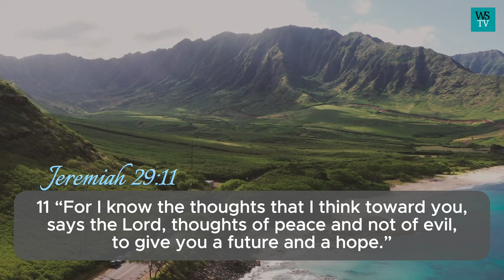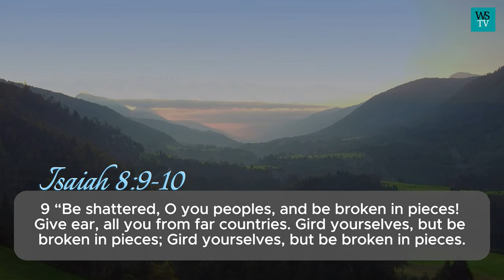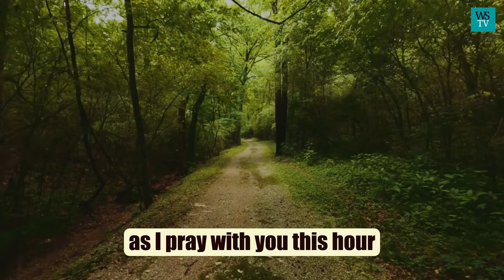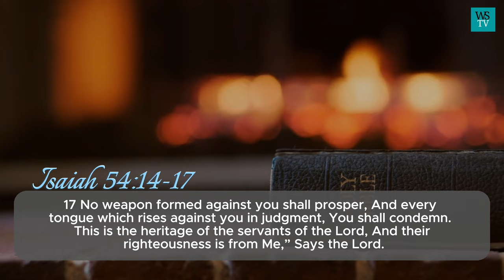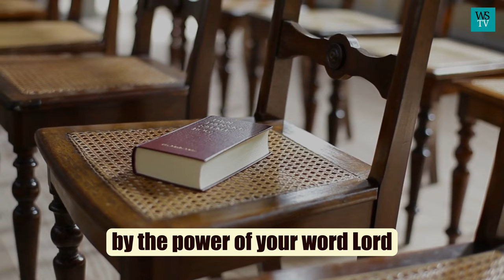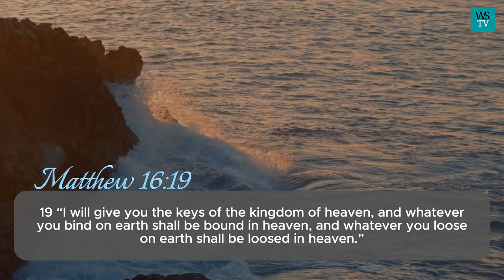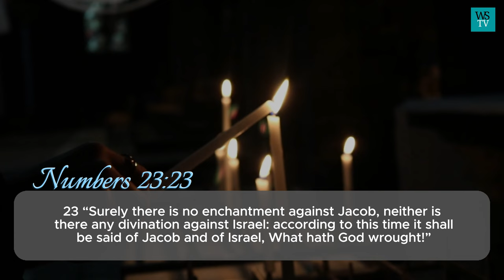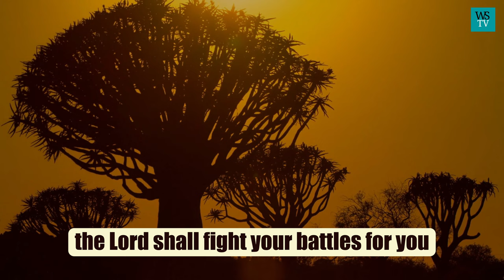Prayer to destroy bad dreams and evil manipulations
Prayer to destroy bad dreams and evil manipulations is a prayer that emphasizes the importance of praying to counteract the negative influence of dreams and evil manipulations. In the prayer, we state that God communicates with us or gives us a message through dreams, but the devil often tries to attack these messages in order to thwart God's plans for our lives. The devil achieves this by making us forget our dreams upon waking up or manipulating the dream realm to bring misfortunes and evils upon people, using fear, worry, and negative emotions. In the prayer, we also provided examples of the types of dreams the devil employs, such as seeing oneself in rags or being naked, going back to the village and failing exams, or being poisoned in dreams. Finally, we called upon God's power to cancel and void these negative dreams and manipulations.
May our God wonderfully bless you.